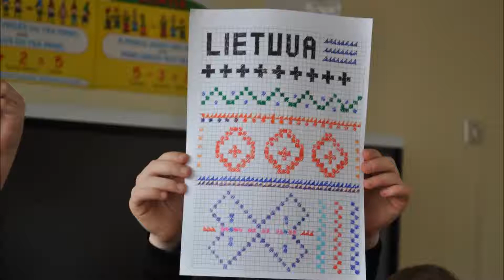C12 Traditional patterns and motives LITHUANIA